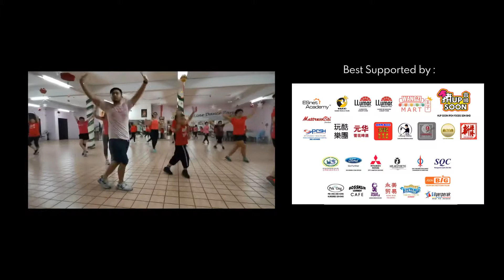杂霸让：The X Team - HeyJude CNY Dance（2019）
The X Team - HeyJude CNY Dance

杂霸让·金霹辉煌·Hey Jude【 新年版】（2019）

歌词：
La la la la la 微笑挂面
La la la la la 快乐不设限
La la la la la 勇敢向前
Hey Hey Hey Hey Jude 新年

咚咚锵 咚咚锵 锣鼓喧天
这一年平安喜乐好事连连

春风吹 春风吹 吻上我脸
期待每天都是个好的纪念

恭祝你心灵健康夜夜都好眠

恭祝你知足常乐笑容满面

祝你万事都如愿 Hey Hey Hey Hey Jude 新年

La la la la la la la～ La la la la～ Hey Jude～

Hey Jude～～～

歌手：
Chong Swit Yie 张雪仪
Tan Pei Wei 陈沛沩
Vivian Lee 李曼绮
Trista Toh 杜晶晶
Yong Hoong Seng 杨鸿盛
Lai chi qin 赖慈勤
Wong Kok Choy 黃國財
Lee Qing Xian 李庆贤
Tan Tai Pinn 陈大宾

词：范维钧 FAN WAI KUAN
曲：赖慈勤 LAI CHI QIN
编：李家玮 LEE JIA WEI, 黄国贤 AIEN WONG

监制·王嘉炜 David Ong
导演·黄国贤 Aien Wong
副导·廖国锋 Even Liew
策划·饶尚才 Nelson Ngiau，王紫盈 Jane Wong
助理·邓昌雄 Bruce Tang，李槐枫 Ivan Lee，赵健富 Alex Cheaw，
官景腾 Kevin Kon，杨毓伦 Alan Yong，戴泳满 Miyako Mun

“杂霸让” 集合了资讯分享、休闲娱乐、网络商店、灵异玄学等专页，如: 杂霸让、杂霸店、杂到爆、寻游记、吃得开、食环食、金牌厨艺、游戏王、钓鱼狼、幕后故事、黑白看世界、交通汇、穿云箭、房地集、爱心工兵团。
杂霸让
百分百原创，杂霸让出品。与大家分享我们的作品与活动。
杂霸店
杂霸让诚意推出自营网购，店主为您提供好品质的商品，让你足不出户也能做个精明的购物达人。
杂到爆
资讯大平台。资讯无界限，综合各类资讯，一定有你关注的。
寻游记
挖掘与分享一些不为人知的私房景点，也介绍本土美景，让大家成为旅行达人。
食环食
民以食为天，寻找古早味或尝试时尚新味蕾是我们的任务。吃货还等什么呢？
金牌厨艺
你是否有过厨师梦吗 ？金牌厨师一一为你介绍厨艺，菜式，料理，食谱。
游戏王
让我们一起High翻天，不过游戏是健康的。
钓鱼狼
姜太公钓鱼？钓鱼是我们的最爱，当然是主动出击的！你准备好了吗？
幕后故事
各行各业的背后，是谁撑起了这片天？背后的故事由来无人知？今天就为你揭开迷雾。
黑白看世界
阴阳两界大揭秘，灵异就在你左右，胆小者慎进！
交通汇
你是交通爆料达人？加入我们，一起掌握最新交通讯息，出行没障碍。
穿云箭
治安不靖，自救为上。穿云箭提倡大家守望相助，警民密切合作，凝聚民间力量，共同守护家园，
房地集
无论是初哥还是投资达人，房地产最新资讯和实用手册是你不可少的法宝。
爱心工兵团
我们关心社会弱势，我们是慈善义工，献出我们的微小的力量，汇成大力量。慈善义工团需要你！
杂霸市
杂霸让市场，做个买卖达人，让我们分享更方便，更准确，更快速，更便宜的买卖市场
Aien Vlog
Aien Wong@杂霸让日志